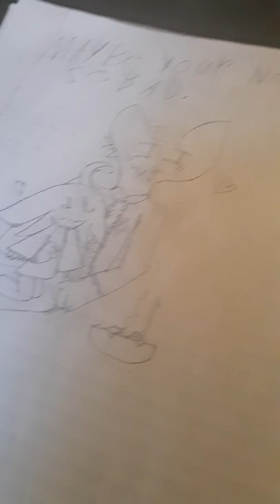introducing lophe and dremek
dis was alot of fun I want to do it again someday with new characters